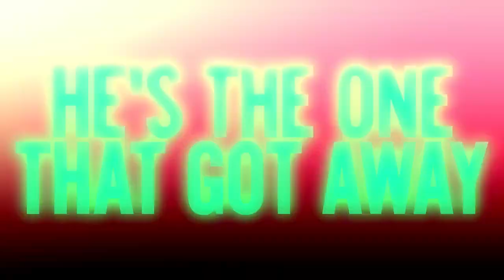Trailer - A Christmas Fumble